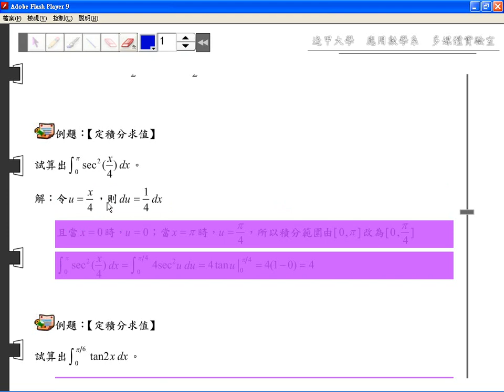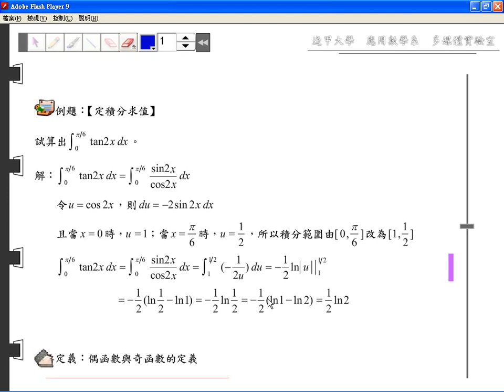6-1-6 定積分求值